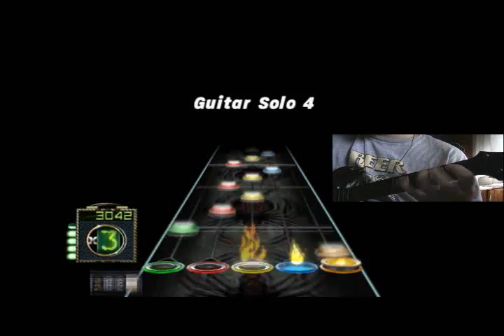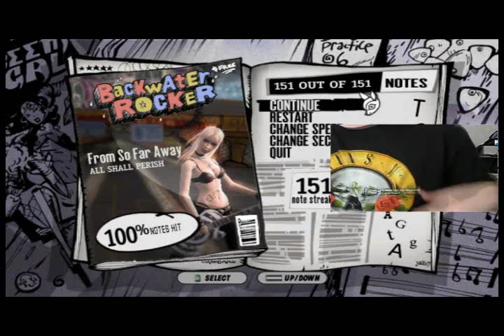Solo Compilation 2 *Fixed Version and 50th Video.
Reuploaded it due to youtube cutting off the last 2 sections, which were the best ones.

Well this took much longer than I anticipated. I started this around thanksgiving but I only worked on it a few times when I was just bored at home and aside from that my guitar was broken the majority of December. As you probably noticed I used 3 different cameras for this, the one with the OMG H4X quality is ZxVexations camera and the gh5 guitar is his too. Thanks for letting me use that.  The other two were just ones I had laying around the house. Collectively this is still harder than my previous compilation so Im satisfied with it.

I had more sections for this and I would have made this longer but the batteries in my camera died and their like 30 bucks so Ill just make another compilation when I get more. I really wanted to one hand the GOoMY intro for this but each time I got it either the camera angle was fucked up or fraps messed up etc. Ill get it for the next one though. I also wish I would have gotten more one handed sections that you guys liked in my last ones. I didnt really have a lot of shred songs at the time but I found a few Id like to do for the next one so that will probably be pretty cool.

Heres a quick breakdown of whats in here

Changes Wut Outro A (I would have gotten the rest of the outro on vid but batteries etc.):  18-19nps
Changes Solo 4: 17.9nps
Death Piano LOLOUTRO:  not very fast but the chords are hard to hit
To Valhalla We Ride (my song, full vid later) Enjoy the Rape: 28nps
Kilocycle Interval Shiny Time:  21.5nps
Fives Outro FC: 20nps

As for TTFAF, fuck that song, I could FC it but I just dont want to go for it. After posting that last video I played it a few times and I just hate DragonFail too much to bother anymore, its such a terrible song and its just not fun anymore just annoying lol. So sorry if anybody was looking forward to an FC of that.

I really hope you guys enjoyed this. I tried to make an awesome 50th video and I really hope I succeeded.